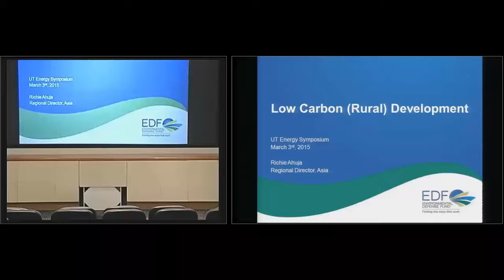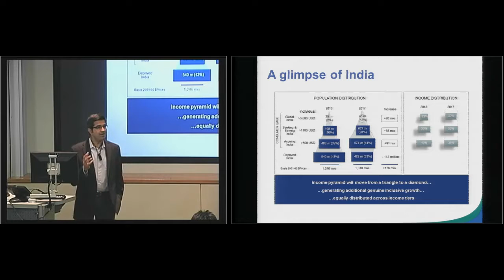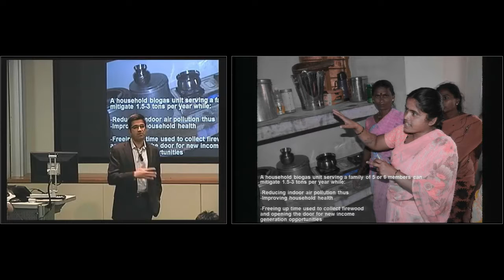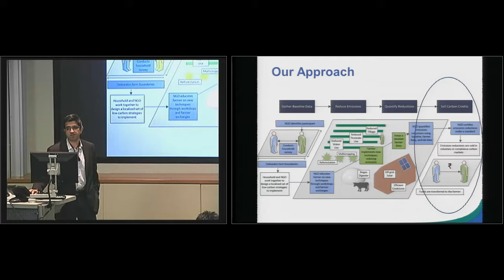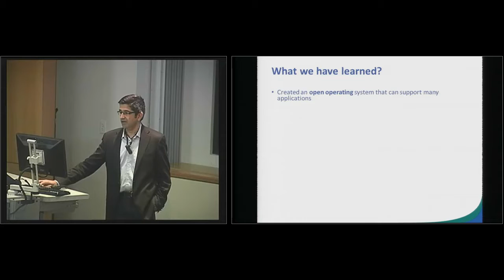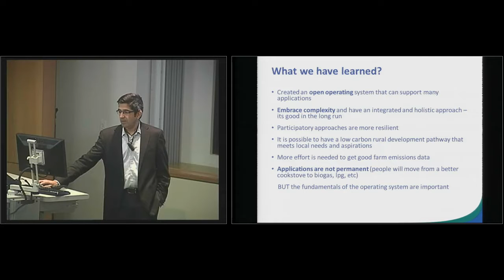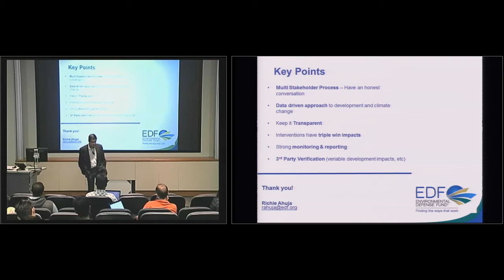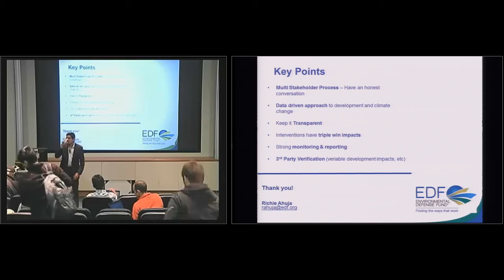UT Energy Symposium – March 05, 2015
Energy and Development in Asia
Richie Ahuja, Regional Director for Asia, Environmental Defense Fund